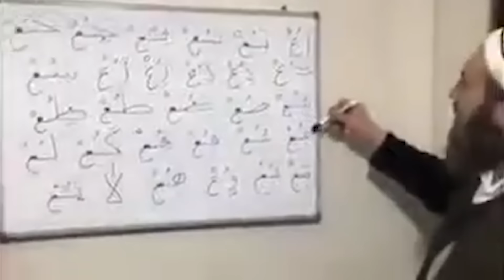SON UYUYAN 10000TL KAZANIR!?? (Sona Kalan Kazanır)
Merhaba ben Mert Eren , Bugün arkadaşlarımla birlikte yatak dolu bir oda da saatlerce kalıp uyumamaya çalıştık .Çok eğlenceli bir video oldu iyi seyirler.